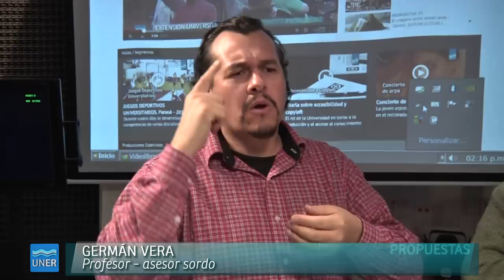Un paso más hacia la accesibilidad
Profesores, docentes, estudiantes y coordinadores de la Tecnicatura Universitaria en Interpretación de Lenguas de Señas Argentina – Español que se dicta en la Facultad de Trabajo Social, compartieron una jornada de experiencias e intercambio, con personal de la Secretaría de Extensión Universitaria y Cultura, en el Rectorado de la UNER.

Los profesores asesores sordos, Germán Vera y Edgar Sosa, la docente de práctica, Natalia Anghinolfi, la coordinadora  de la Tecnicatura, María Eugenia Almeida y las alumnas Indiana Uhrich, Ayelen Consolini y Carla Machiavello recorrieron las instalaciones del Rectorado de nuestra Universidad, ubicado en Concepción del Uruguay, Se reunieron con los integrantes del Área de Comunicación, para interiorizarse de los procesos de producción y edición de los productos comunicacionales que se realizan en el estudio de televisión y en las salas de redacción y edición.

La búsqueda de la accesibilidad en los medios audiovisuales y en los portales fue el tema principal del encuentro. En el estudio televisivo, las estudiantes del grupo producción de materiales accesibles en LSA,  presentaron las pregrabaciones llevadas a cabo para la cátedra de Prácticas de Interpretación. Al cabo de éstas, se intercambiaron conocimientos entre ambos grupos, que permitió enriquecer a las dos partes en el entendimiento y en la importancia de la Lengua de Señas.
Germán Vera se mostró “contento por haber venido acá. Ver los espacios de edición, el set de filmación, es muy interesante este espacio, es muy bueno”. Germán explicó cómo se organizan en la práctica de interpretación, tema que primó en el encuentro, “hemos hablado sobre accesibilidad, cómo se incrusta la caja (recuadro donde se ubica el intérprete de lengua de señas en la pantalla), hemos debatido, intercambiado. Ha sido un día muy interesante “. Edgar Sosa se expresó de manera similar a su colega: “es muy importante discutir acerca de las  propuestas que tiene la Universidad y cómo generar accesibilidad”.

Ambos son profesores en la Facultad de Trabajo Social, asesorando a los estudiantes. Vera afirmó que “no es un trabajo fácil, porque hay que lograr los sentidos exactos a esta experiencia del acto traslativo. Y lo preparamos y los formamos en este sentido, para lograr una formación del rol del intérprete”.
El intercambio de experiencia enriqueció el encuentro

Sobre la carrera
La Tecnicatura Universitaria en Interpretación de Lengua de Señas Argentina-Español está destinada a formar intérpretes que puedan garantizar la comunicación de las personas sordas y afianzar la posibilidad de participación ciudadana en igualdad de condiciones con la sociedad oyente. La práctica de la interpretación es una profesión que aparece en la historia de la humanidad como necesidad de garantizar la comunicación con personas de diferentes lenguas y culturas. En relación a la Lengua de Señas Argentina la interpretación es una práctica que no cuenta como muchos profesionales que hayan estudiado una carrera, si bien existen algunas personas con títulos específicos. Esta propuesta de formación es única en la región y recupera el trabajo realizado desde el Programa de Extensión La producción Social de la discapacidad que durante más de 10 años ha desarrollado acciones con la comunidad sorda y las instituciones vinculadas a la sordera.